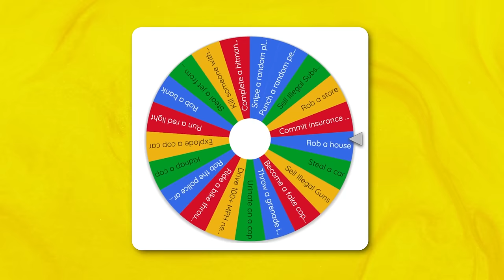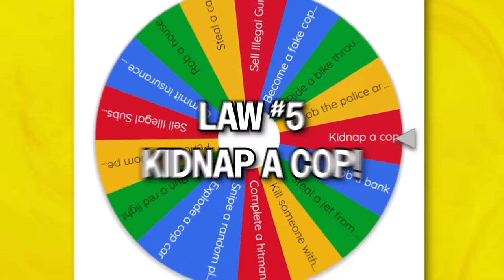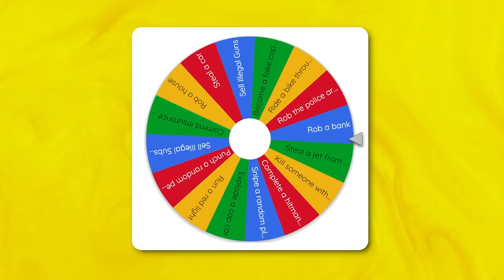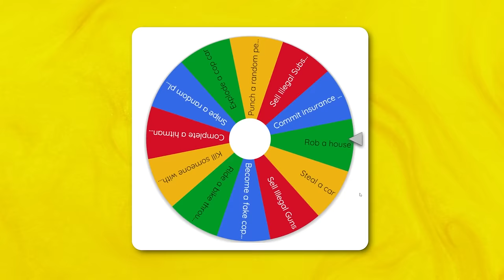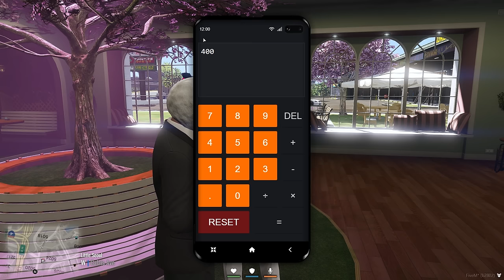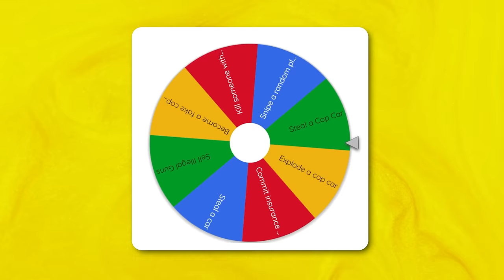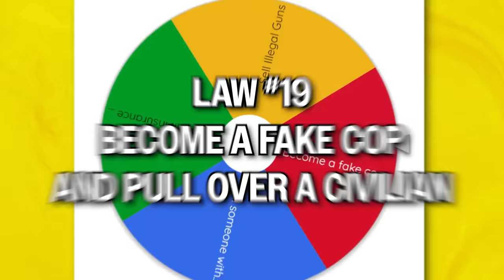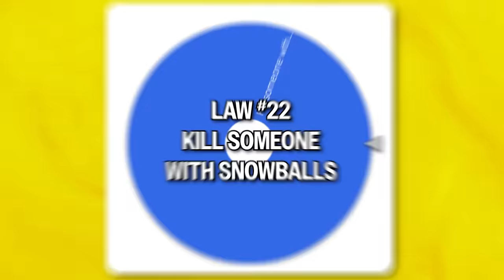I Broke EVERY Law in 24 Hours.. GTA 5 RP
In this GTA 5 Roleplay video I attempted to break every laws in under 24 hours